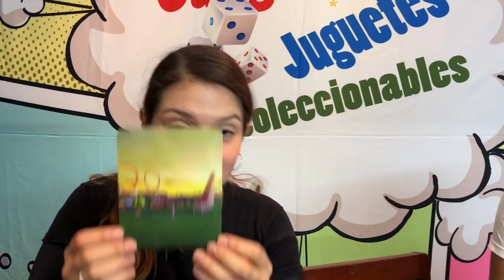Abriendo ROBLOX juguetes Coleccion ★ juegos juguetes y coleccionables ★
Yasir Ocampo nos ayuda a abrir ROBLOX Coleccion de Juguetes unboxing,  jazwares Mexico